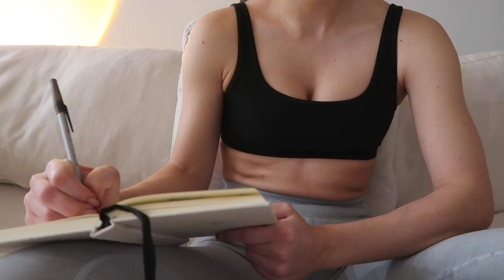POV: you're lazy af...*how to be a productive & healthy queen* 🌱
🤍CHAPTERS:
00:00 let's talk productivity
2:56 maximizing my morning routine
5:25 importance of gut health
8:03 my productivity tips
12:13 feeling motivated to work
14:44 healthy choices
15:51 rewarding & relaxing